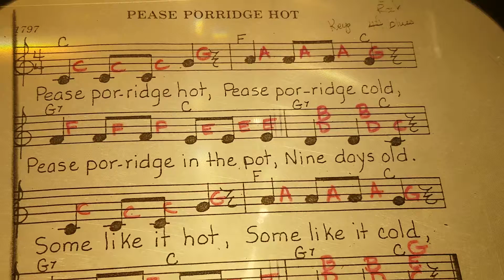Pease Porridge Hot.